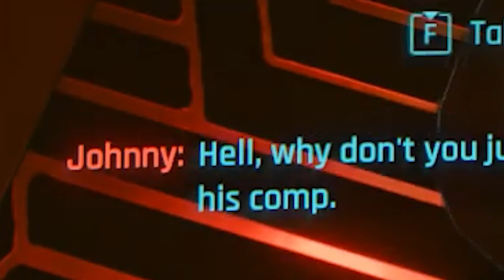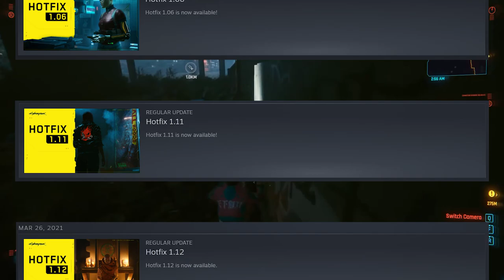[Vinesauce Fan-Edit] Vinny - Cyberpunk 2077: The Fresh Shrimp Cut (Part 8)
This one's real story heavy. Lot of weird and fucked up shit too, and I'm not talking about glitches.